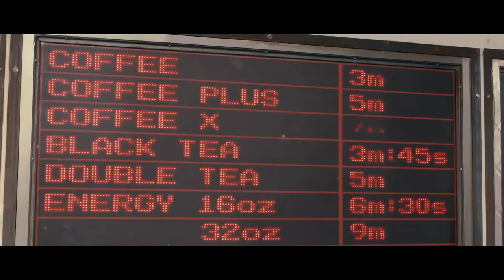In Time (2011) Official HD Movie Trailer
Storyline:

Welcome to a world where time has become the ultimate currency. You stop aging at 25, but there's a catch: you're genetically-engineered to live only one more year, unless you can buy your way out of it. The rich "earn" decades at a time (remaining at age 25), becoming essentially immortal, while the rest beg, borrow or steal enough hours to make it through the day. When a man from the wrong side of the tracks is falsely accused of murder, he is forced to go on the run with a beautiful hostage. Living minute to minute, the duo's love becomes a powerful tool in their war against the system. Written by Twentieth Century Fox

Hikaye:

25 yaşına gelen insanların, yaşlanmayı durdurmak için var güçleriyle çalışmak zorunda olduğu bir gelecekte geçen filmde, zaman gerçekten para ve güç demek.
Will Salas (Justin Timberlake), bir hata sonucu cinayetten hüküm giyer ve hapishaneden kurtulmak için tek şansı gerçek yüzünü gördüğü sistemi çökertmektir. Zira zamanın rahatlıkla satın alınabildiği bu sistemde zenginler sonsuza kadar genç kalarak yaşarken fakir ve güçsüz olan ise ölerek, elenir. Üstelik kendi yaşayamadıkları yıllar başkalarının hayatlarına eklenir. Güçs üz olanlar sadece bir gün daha hayatta kalabilmek için 'zaman' dilenir, ödünç alır hatta bazen zamanı çalar. Will Salas ise bütün bu yozlaşmış sisteme karşı baş kaldırır...

Başrollerini son dönemde müzik çalışmalarına ara veren ve sinemaya yönelen Justin Timberlake ile yeni Scarlett Johansson olarak anılan Amanda Seyfried'in paylaştığı filmin yardımcı oyuncu kadrosunda ise Olivia Wilde, Alex Pettyfer, Cillian Murphy gibi isimler var.

Daha önce Gattaca, S1m0ne ve Lord of War'ı hem yazıp hem yöneten, The Truman Show ve The Terminal gibi filmlerin senaryosunu kaleme alan Andrew Niccol'un son projesi büyük beklenti yaratıyo...